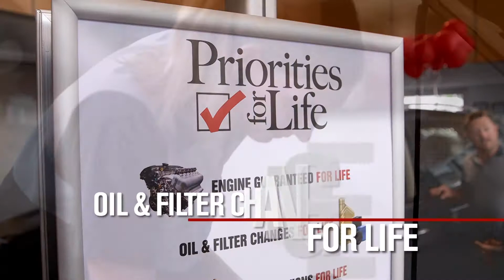Grand Opening of Priority Nissan of Newport News | Hampton Roads, VA